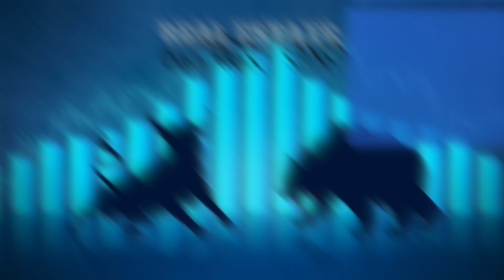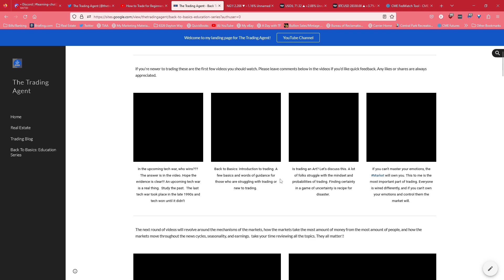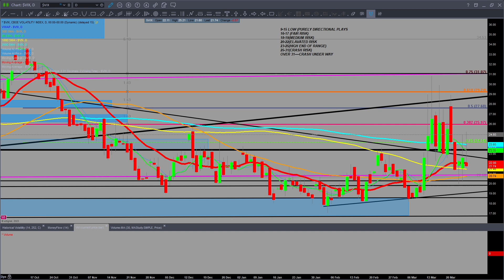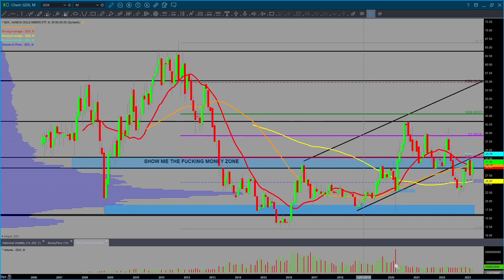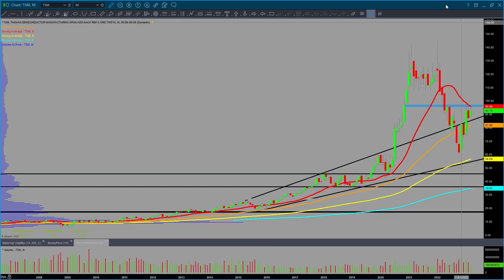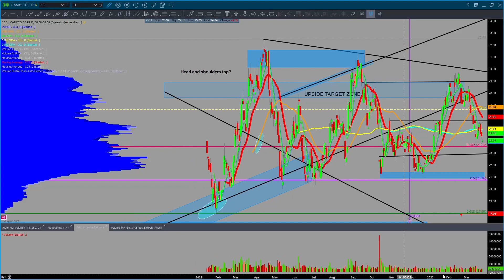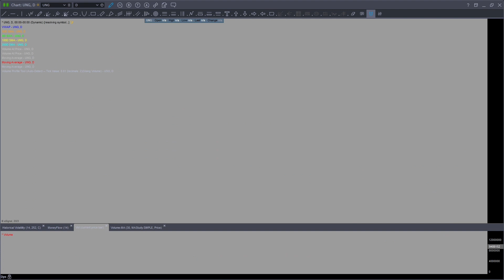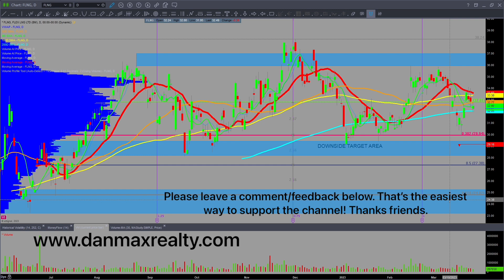Weekend Market Review for Sunday 3/26/2023 Stocks Oil Bitcoin Gold and Silver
Weekend Market Review for Sunday 3/26/2023 for trending Stocks, Oil, Bitcoin, Gold, and Silver. In this weekend's market review, we need to zoom out, review the longer time frames, and focus on the end-of-the-month/quarter setups. Please reach out if you have any questions. Be safe.

Weekend market review is in this approximate order $BTC $TLT $UUP $VIX $SPY $QQQ $IWM $GLD $SLV $GDX $GDXJ $AG $AEM $PAAS $X $NUE $VALE $CCJ $CF $MOS $NTR $AMD $SMH $AAPL $MSFT $META $NDAQ $RBLX $TSLA $MS $JPM $XBI $TAN $FSLR $USO $XOP $XOM $UNG

My daily market reviews are for trading stocks, bitcoin, and commodities for beginners to seasoned investors. Check it out! If you like this content please ask questions and get involved!

Link to the 4.75% High yield savings accounts with Marcus by Goldman Sachs.

2023 Stock Traders Almanac by Jeffrey Hirsch

This video is for informational and educational purposes only. These are not recommendations to buy, hold, or sell any stock or security. I may hold positions in some of the equities mentioned, know your time frame and risk tolerance. I am not a financial advisor. Trade at your own risk. Before taking any ideas on as a trade, please talk with a financial advisor. The Trading Agent or anyone associated with such is not responsible for anyone and their trades.